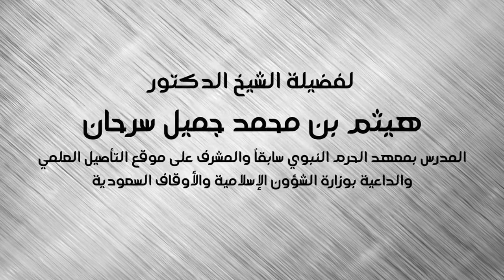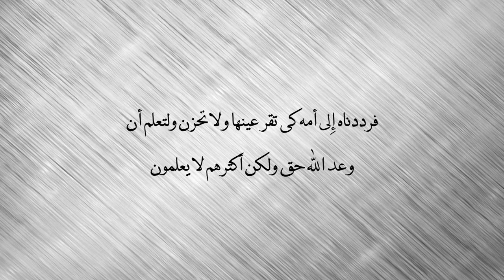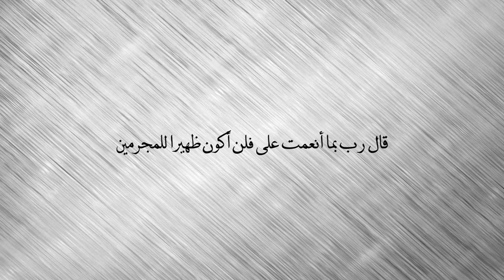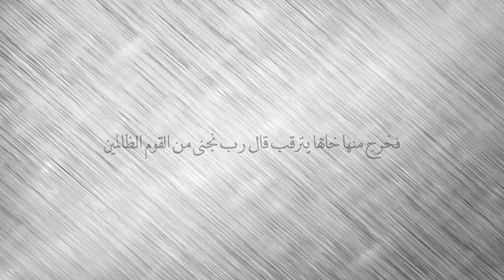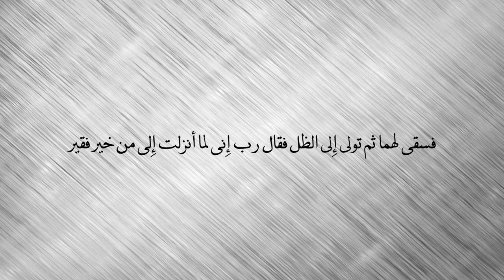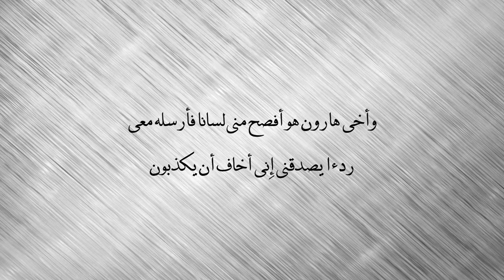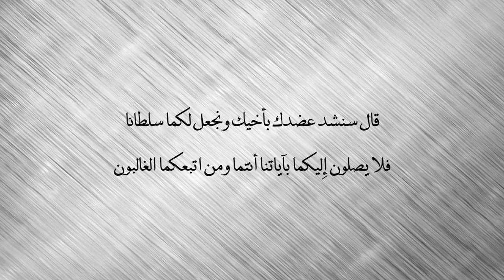تفسير سورة القصص